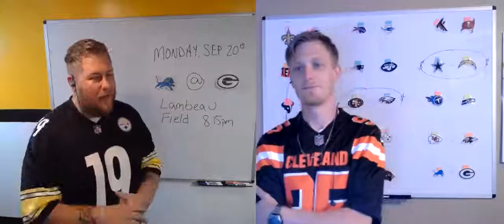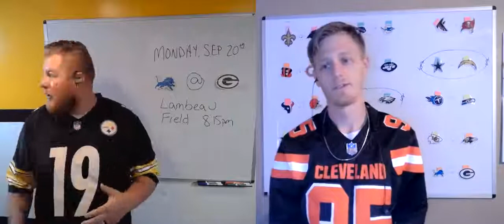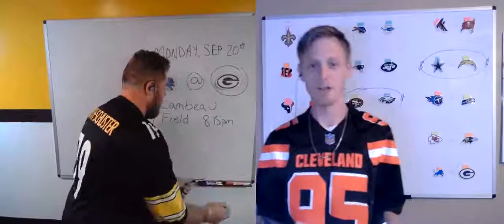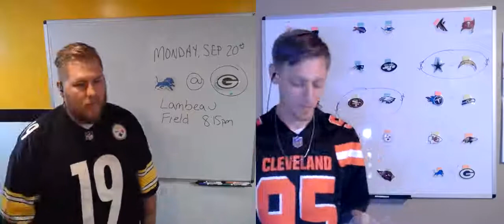Lions Go To Lambeau @ 8:15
Detroit Lions VS Green Bay Packers. Predicting the winner.